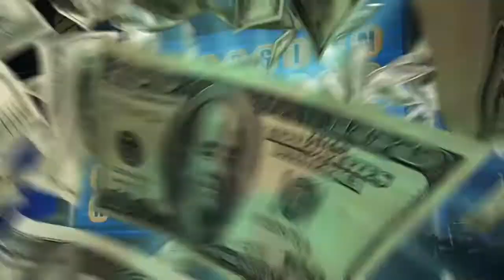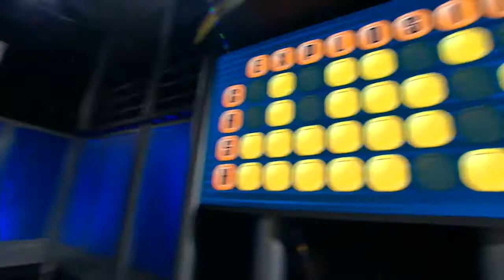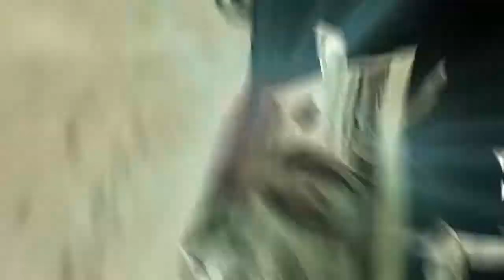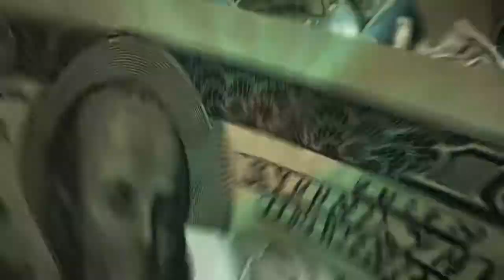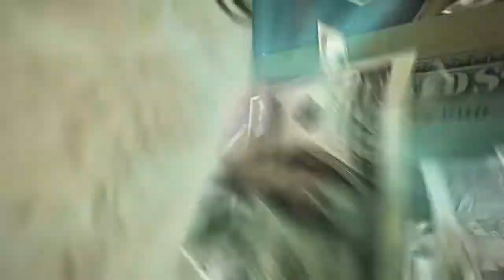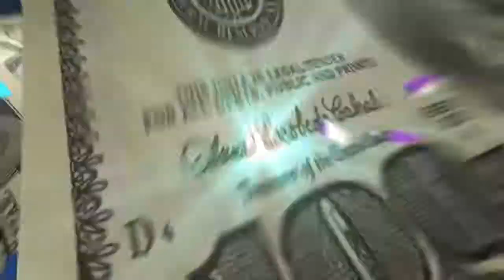Cash Explosion April, 29 2017